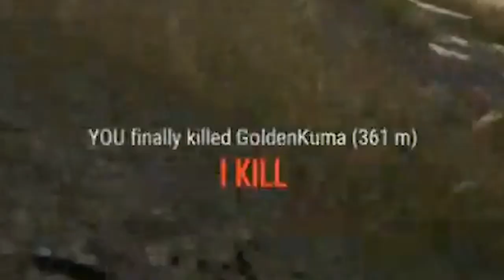PUBG Shenanigans #2 (Highlights, Funny & WTF moments)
PUBG Highlights, Funny & WTF moments

Been having a blast on PUBG since the release of season 4
Here's an edit of our week 2 highlights.

I stream on Twitch.tv,  posting times on socials
vv  Links below vv

Stream:  Twitch.tv/kpmate
Socials: Instagram.com/ttvkpmate
  Twitter.com/ttvkpmate
  Reddit.com/user/itsKPmate

––– First Song –––
Song: Welcome to the Show

––– Second Song –––